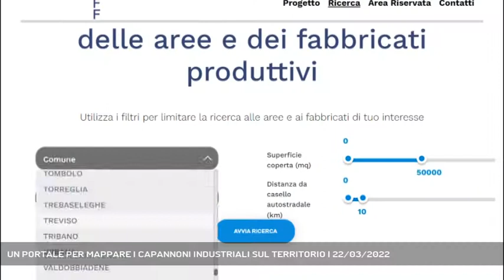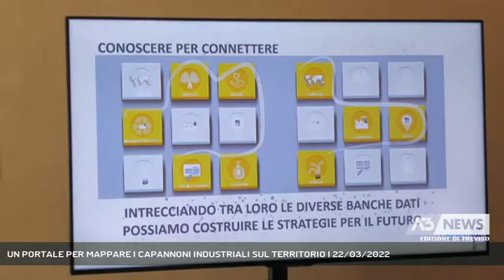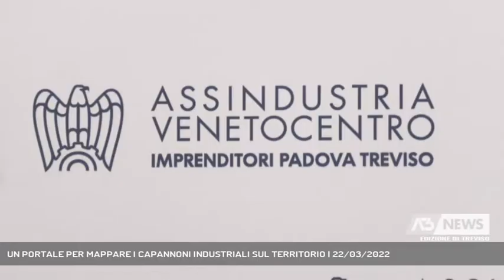UN PORTALE PER MAPPARE I CAPANNONI INDUSTRIALI SUL TERRITORIO | 22/03/2022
A3 NEWS Treviso 22/03/2022 - TREVISO - Presentato questa mattina a Treviso il geoportale che mappa i capannoni industriali presente nella marca e in provincia di Padova. L'obiettivo è conoscerne il numero e le caratteristiche per sfuttare al meglio quanto è già presente sul territorio || Una mappatura dei capannoni industriali distribuiti tra le province di Padova e Treviso. 32 mila i fabbricati censiti sui 92 mila presenti in Veneto, chericoprono 41.300 ettari in oltre 200 comuni, ovvero il 18,4% della superficie consumata, con un 12% di spazi dismessi e inutilizzati. Tutti dati inseriti nel geoportale ''Capannoni On/off" nato su iniziativa di Assindustria Venetocentro in collaborazione con le Camere di commercio di Padova e di Treviso e con il Consorzio Bim Piave. Migliaia i dati contenuti nel database consultabile sul portale che punta a favorire i progetti di trasformazione, rigenerazione degli immobili valorizzando al meglio il patrimonio esistente anche per i futuri insediamenti produttivi. Un progetto pilota che parte dalle due province maggiormente produttive del Veneto ma che potrebbe essere esteso a tutta la regione - Intervistati PAOLA CARRON (Vicepresidente Assindustria Veneto Centro), STEFANO MARCON (Presidente Provincia Treviso), MARIO POZZA (Presidente Unioncamere Veneto), FRANCESCO CALZAVARA (Assessore al Patrimonio Regione Veneto) (Servizio di Francesca Bozza) - Segui Antenna Tre anche sul digitale terrestre! Visita il sito